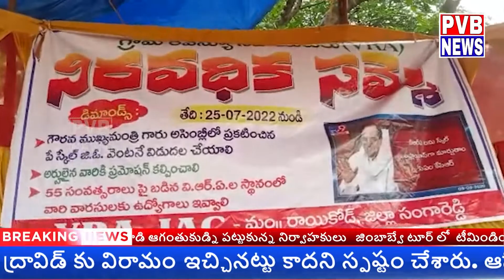NEWS BULLETIN || 13-08-2022 || PVB NEWS